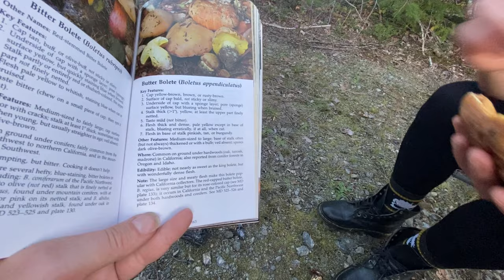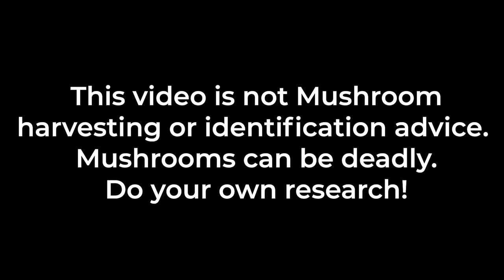HALLOWEEN PUMPKIN CARVING Being a pumpkin head in the woods!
Halloween is my favourite season, and now there are Pumpkins big enough to fit my head into!!  I've not done a ton of pumpkin carving since I grew up in the Southern Hemisphere so this was the day to carve a pumpkin and wear it on my head!!
Don't forget to play, allow yourself to be a free spirit!  Living in a van, my tiny cabin on wheels allows me to do just that, and this week joined by lovely friends!